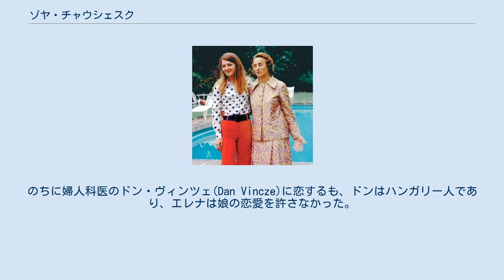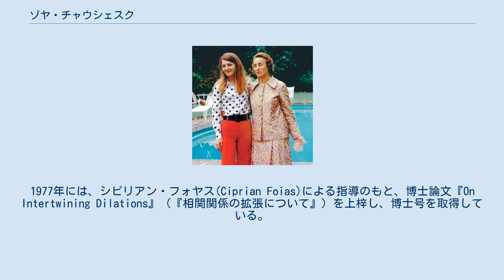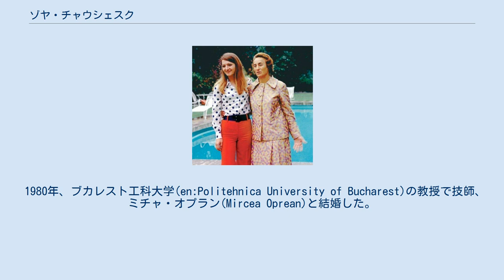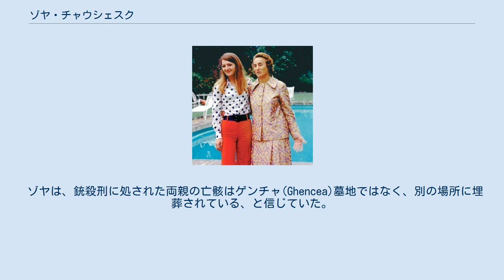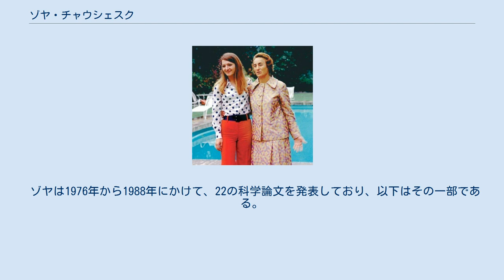ゾヤ・チャウシェスク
ニコラエ・チャウシェスク
ゾヤ・チャウシェスク（ルーマニア語: Zoia Ceaușescu, ルーマニア語発音: [ˈzoja tʃe̯a.uˈʃesku], 1949年2月28日 – 2006年11月20日) は、ルーマニアの数学者。同国の共産政権時代において独裁的な権力を振るったニコラエ・チャウシェスク(Nicolae Ceaușescu)とエレナ・チャウシェスク(Elena Ceaușescu)の娘である。 ゾヤ（左）と母エレナ（右）（1978年9月） 1949年、ブカレストにて、父ニコラエ・チャウシェスクと母エレナ・チャウシェスクの娘として生まれた。
ジョン・モネ(Jean Monnet)高校に入学し、のちにルーマニアの首相となるペトレ・ロマン(Petre Roman)と出会う。
ゾヤはペトレに恋するも、母エレナの手で引き離されたという。
ペトレはフランスに留学し、2人の関係は終わりを告げた。
のちに婦人科医のドン・ヴィンツェ(Dan Vincze)に恋するも、ドンはハンガリー人であり、エレナは娘の恋愛を許さなかった。
 1966年にジョン・モネ高校を卒業後、ブカレスト大学数学部に入学し、数学の勉強を続けた。
1977年には、シピリアン・フォヤス(Ciprian Foias)による指導のもと、博士論文『On Intertwining Dilations』（『相関関係の拡張について』）を上梓し、博士号を取得している。
ゾヤは『ルーマニア・アカデミー数学研究所』(en:Institute of Mathematics of the Romanian Academy)にて、研究者として働いた。
彼女の専門分野は「関数解析」(Functional Analysis)であった。
だが、母エレナは数学の研究に従事する娘の姿勢が気に入らず、1975年に同研究所は閉鎖された。
また、「自国の状況が悪化している」という学生たちの意見にゾヤが同意し、そのことを知ったエレナは不快になったという。
研究所はルーマニア革命後の1990年に再建された。
 その後、ゾヤは『Institutul pentru Creație ȘtiințificășiTehnică』（INCREST、『科学技術創造研究所』）にて、数学部門を設立し、そこの長として働き始めた。
1976年、数理科学への優れた貢献を果たしたとして、ゾヤはスィミオン・ストイロウ賞(The Simion Stoilow Prize) を受賞した。
これはルーマニアの数学者、スィミオン・ストイロウ(ro:Simion Stoilow)に敬意を払う形で設立され、数学の研究で業績を残した者に授与される賞である。
 1980年、ブカレスト工科大学(en:Politehnica University of Bucharest)の教授で技師、ミチャ・オプラン(Mircea Oprean)と結婚した。
 ルーマニアで革命が勃発しているさなかの1989年12月24日、ゾヤは科学技術創造研究所で働いていた。
彼女は兄ヴァレンティン(en:Valentin Ceaușescu)、弟ニク(en:Nicu Ceaușescu)とともに「ルーマニア経済を弱体化させた」との名目で逮捕され、拘留された。
ゾヤは1990年8月18日に釈放された。
革命後のゾヤは、控えめに暮らそうとしていた。
釈放されたのち、ゾヤは職場に戻ろうとするも拒否され、受け入れられることは無かった。
数学者としての道を閉ざされた彼女は自身の運命を受け入れ、身を引いた。
「革命後のゾヤは荒んだ生活を送るようになり、多くの愛人がおり、しばしば酒に酔っていた」と報じるメディアもあった。
ルーマニア新政府が、チャウシェスク一家が住んでいた建物を「国民から奪い取った富の象徴である」として接収したことで、ゾヤは友人と一緒に暮らさざるを得なくなったという。
 ゾヤによれば、母エレナはセクリターテ(Secritate)に対し、ゾヤを含めて子供たちから目を離さないよう頼んだという。
これについて「母は愛情というものを履き違えていた」という。
セクリターテはチャウシェスクの子供たちに直に接触することはできなかったが、セクリターテが提供した情報は深刻な問題を数多く惹き起こした。
また、ゾヤは「権力が父に有害な影響を及ぼし、父から正常な判断力を...